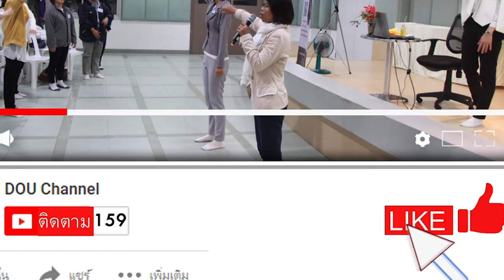ติดตามช่อง youtube DOU Channel